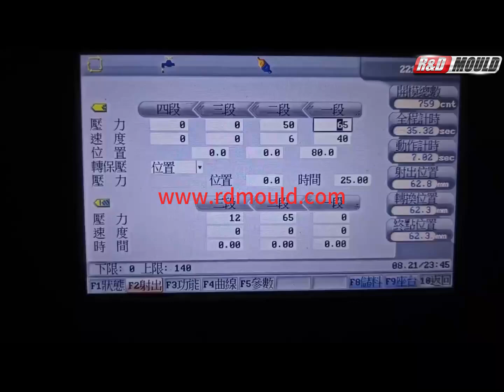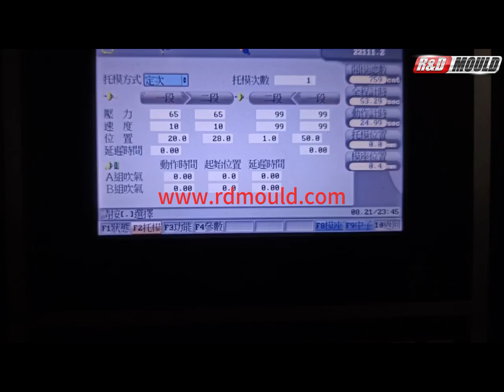корпус верхний и нижний